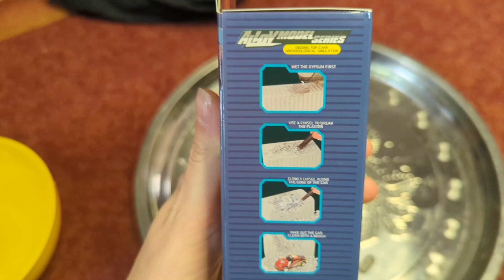Іграшка розкопка з Аврори: огляд і вердикт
Привіт із України!

Хочеш тестувати українські новинки першим безкоштовно? Переходь за посиланням